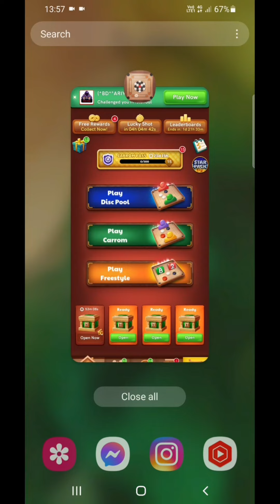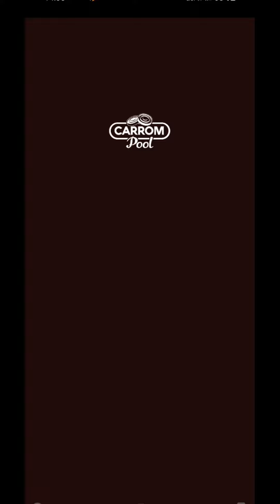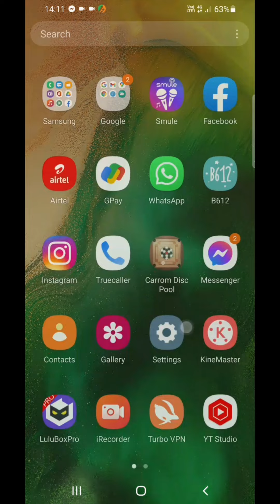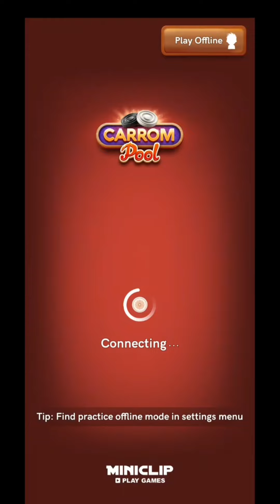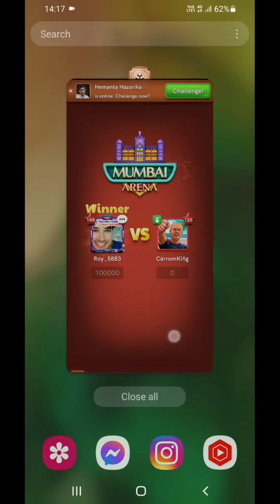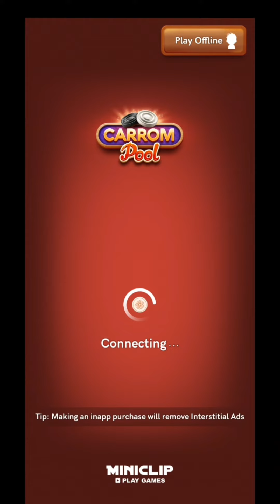How To Get First Turn In Mumbai Arena Freestyle 5.4.4 Latest Trick Carrom Pool🔥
Topic Coverd

carrom pool
always first turn freestyle
carrom
carrom pool freestyle break tricks
always first turn freestyle mumbai arena
Mumbai arena freestyle break
carrom pool new update
best fair indirect gameplay
freestyle
roy tech world
carrom pool trick
carrom pool tricks
carrom pool unlimited coins
freestyle style tricks
always first turn on freestyle new trick
carrom pool freestyle tricks
carrom pool trick shots
every time you break first
freestyle always first turn
how to get first turn
carrom pool today
miniclip
indirect shots
indirect trick shots
best indoor game
best android game
freestyle trick shots
carrom board games
hindi

Hi! My name is Roy And if you're a carrom pool gamer wanting to turn your game I'd into a success then this is DEFINITELY the place for you guys on this channel I upload carrom pool games tricks And tips videos every second day  And I basically answer all QUESTIONS & DOUBTS..😊

Music Credit